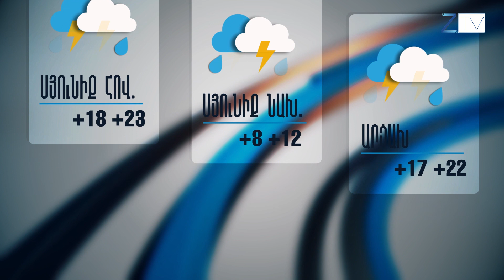Ժ.20:30-ի լուրերի թողարկում՝ 26.06.2020